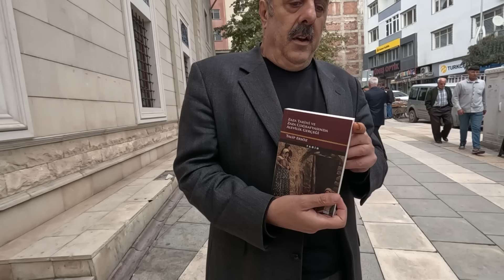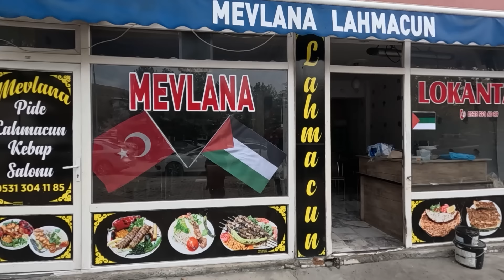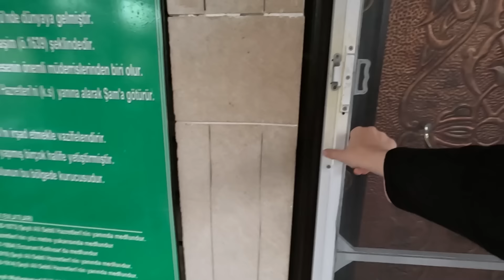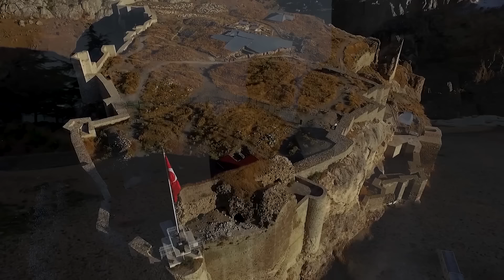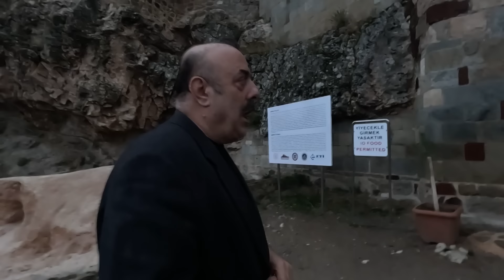ELAZIĞ-PALU-ŞEYH SAİD'İN DEDESİNİN TÜRBESİNE GİTTİK #227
Bu videomda Elzağ'ına yolculuk yaptık. Halkı ile kaynaşıp Elazığ'ın görülmesi gereken yerlerini ziyaret ettik. Şeyh Said'in dedesinin türbesi de Elazığ'da idi onu da oraya gidince öğrenmiş oldum